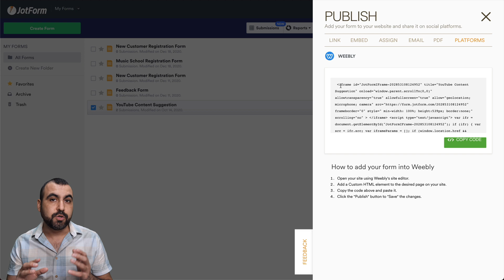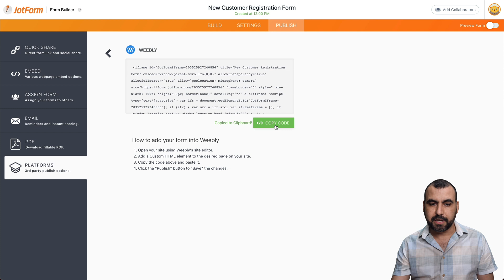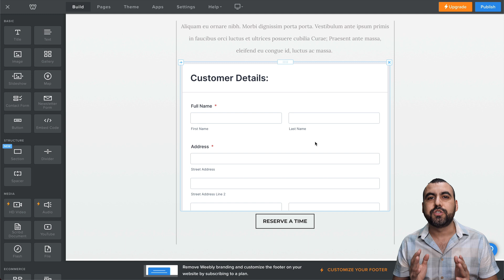How to embed a form with Weebly - Jotform Tutorial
Learn how to embed a form in your Weebly website with Jotform! Whether you’re looking to collect new leads, orders, or payments through your website, building and embedding a form with Jotform is easy. Let us walk you through the entire process in just over two minutes.

You can also check out more of Jorge's videos on his channel, SaaS Master!
LINKS & RESOURCES
👋 ABOUT JOTFORM
Hi, we're Jotform, a full-featured online forms platform that makes it easy to create robust forms and collect important data. Check us out